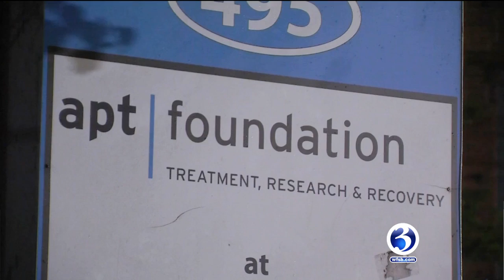New Haven leaders hold overdose forum